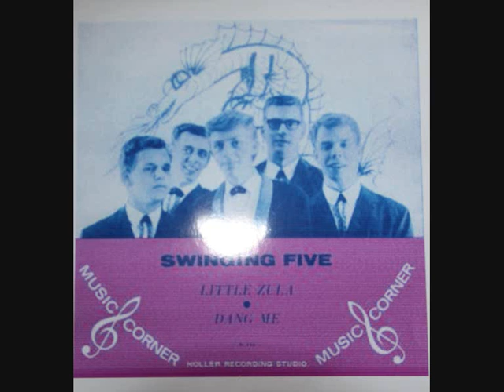Dang Me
The Swinging Five